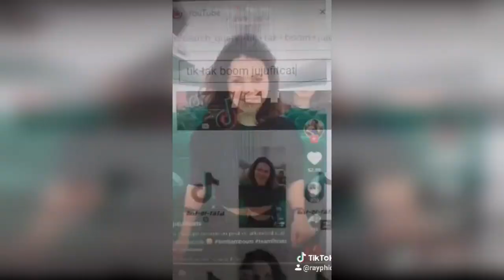BIMBAMBUM JUJUFITCAT TIKTOK ( remix rayphid - bimbambosse)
CA FAIT BIM BAM BUM OU BOUM JCP COMME CI COMME CA ET CA FAIT PSHIT BLABLA ET CA FAIT VROOM MERCI JUJUFITCAT TIBO INSHAPE ET TIKTOKKKK POUR MA SANTER MENTALE SES DERNIERS JOURS!

conlusion: bim bam bum.
pour: bim bam boum.
 a cause de : bimbam boum damn les gens

▬▬▬▬▬▬▬▬▬ SOUTENIR ▬▬▬▬▬▬▬▬▬▬

▬▬▬▬▬▬▬▬▬ PARTENAIRES: ▬▬▬▬▬▬▬▬▬▬